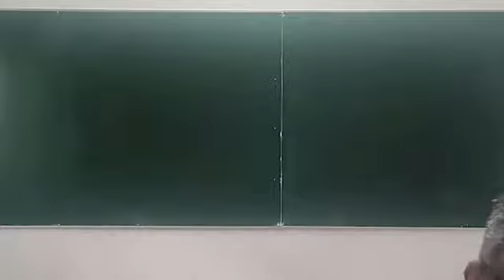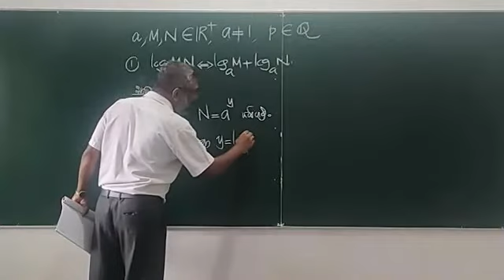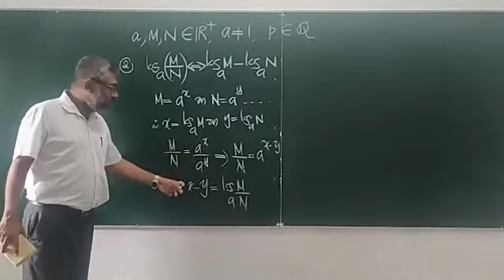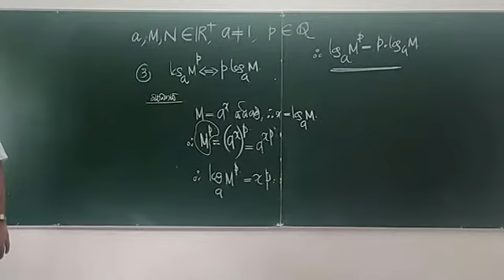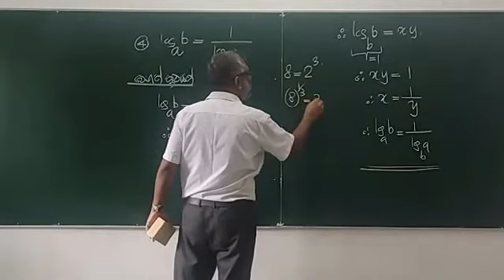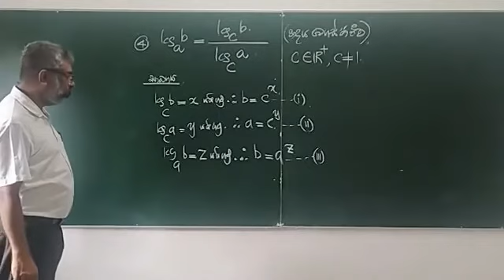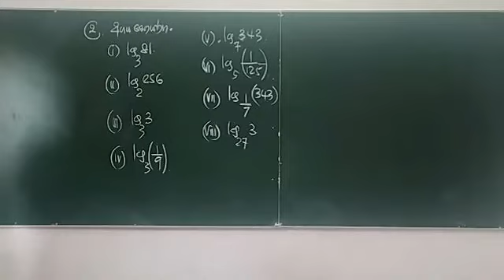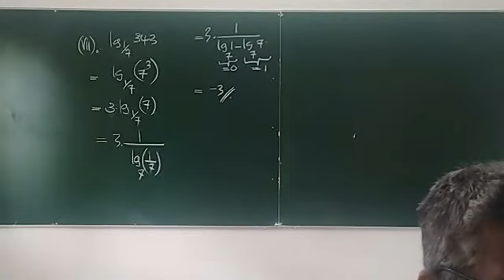2023 A/L 2021-09-18 Online Lesson Part 1